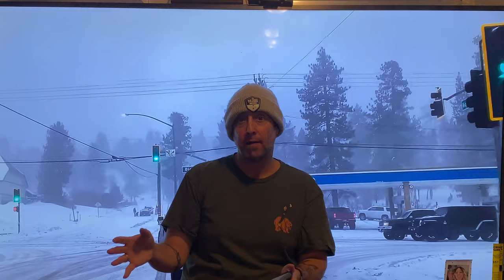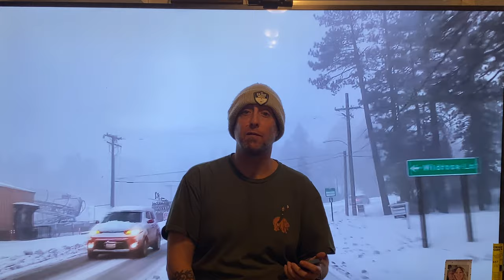Jacob Velioglu. $20 Super Thanks. Thanks Jacob for the support brother. You rock. Take care.